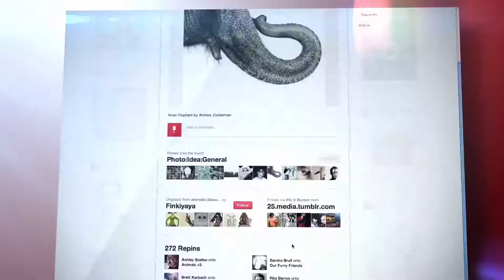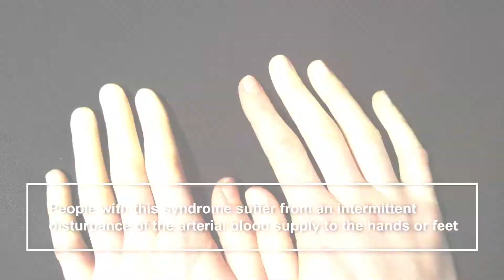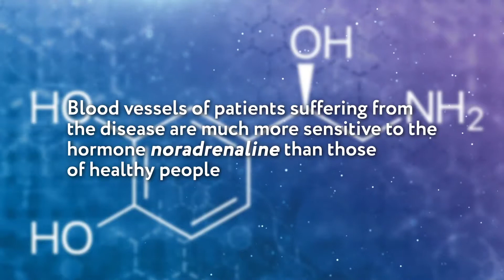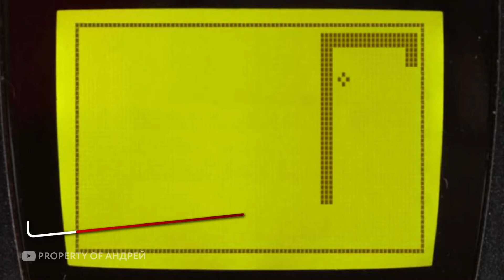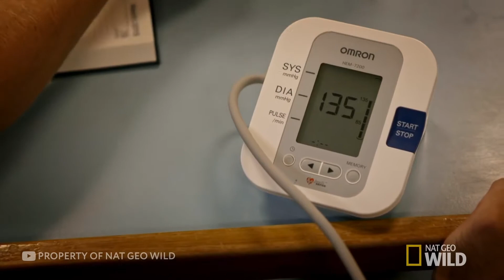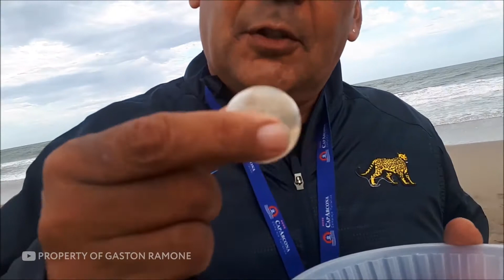Video For People Who Have Already Seen Everything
This is Infinity and video about things for people who have already seen everything